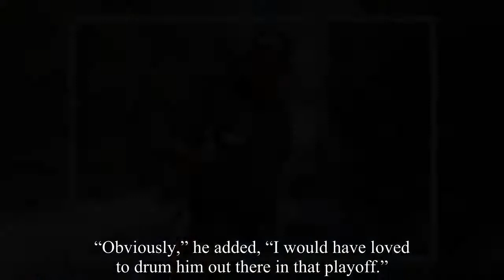Mickelson breaks through at WGC-Mexico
The 43rd PGA TOUR victory is always the hardest.“This is a very meaningful win,” said Mickelson, who moves to third in the FedExCup.“I can't really put it into words, given the tough times over the last four years, and the struggle to get back here and knowing that I was able to compete at this level but not doing it, and the frustration that that led to.To finally break through and to have this validation means a lot to me.” Mickelson not only broke a 96-tournament winless streak, but he became the oldest winner of a World Golf Championships event at 47 years, eight months, 16 days, surpassing Vijay Singh, who was 45 when he won the 2008 WGC-Bridgestone Invitational.Rafa Cabrera Bello (67) and Tyrrell Hatton (67) tied for third, one shot out of the playoff.Phil and Tim Mickelson did their own thing for dinners all week, but they joined forces where it counted, on the course.When Phil was walking too fast up the 15th fairway, Tim told him to slow down.When Phil faced a testy three-footer to force a playoff on 18, Tim calmed his nerves.“We have this little thing where he just says, ‘Just connect with the hole,’ just like when we go shooting,” Mickelson said.“He just knew how to resonate, get the best out of me and calm me down in those tough situations coming down the stretch.This is a moment that I think we're going to look back on and appreciate and cherish together.” Thomas, the FedExCup leader, made 14 birdies, two eagles and two bogeys while shooting 62 (a course record) and 64 on the weekend, an epic performance that fell just short.Although he regretted going over the green at the par-3 17th in the playoff, a gap wedge that flew too far on account of being “a little pumped up,” even he could see the joy in a Mickelson win.“I just said I’m really proud of him,” Thomas said.“He’s been so supportive of me ever since I met him when I was 17.For someone of his stature at that time to reach out to me during amateur events, college events, to tell me I was playing well, was so cool.“Obviously,” he added, “I would have loved to drum him out there in that playoff.”.